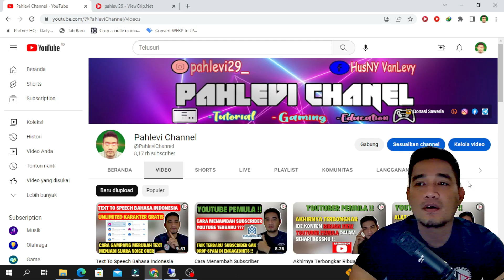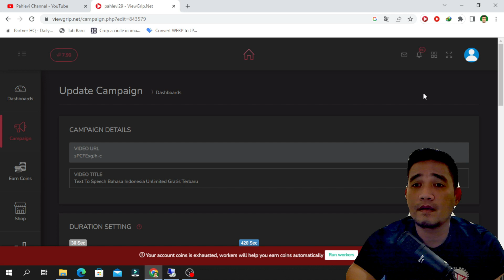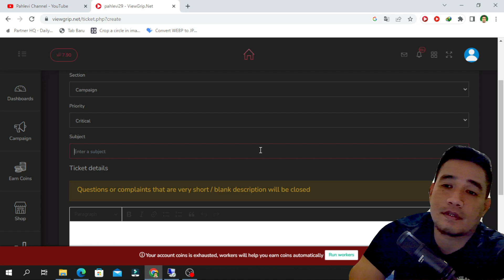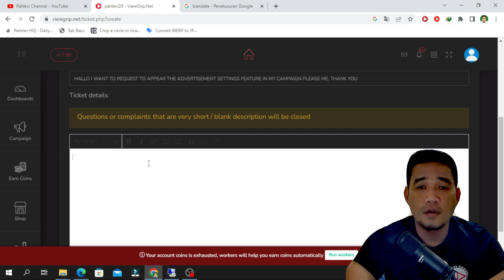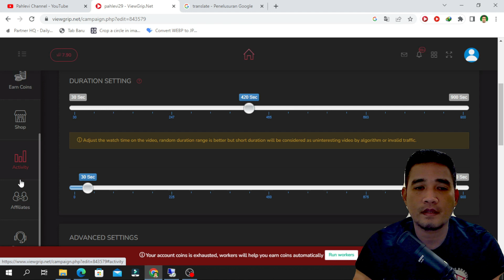CARA MENGAKTIFKAN DAN MEMUNCULKAN FITUR SETTING IKLAN DI VIEWGRIP TERBARU